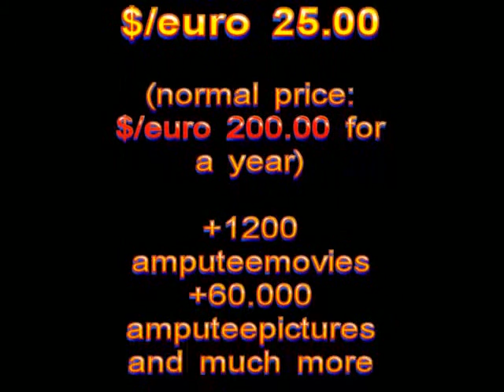Sandy female RAK right above the knee dancing amputee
amputee women 2013,amputee women with hooks,amputee women peg legs,amputee women no legs,amputee girls, amputee women triple,amputee women swimming,amputee woman one arm,Yoga for Amputees Founder